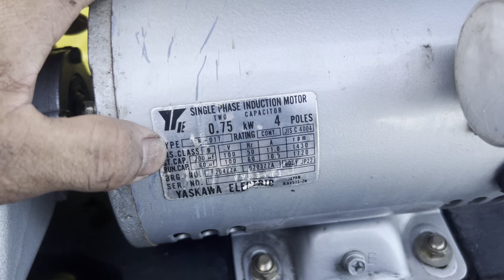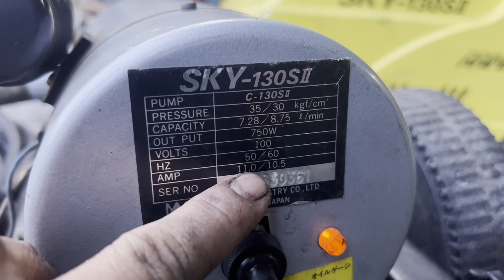Bộ máy rửa xe gia đình, ty sứ dòng ok, 0,75kw điện zin 1pha 220v, giá 4tr5, lh zalo 0332416648